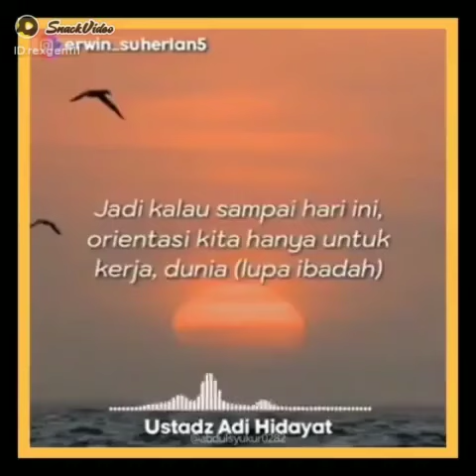KAYA DUNIA MISKIN AKHIRAT